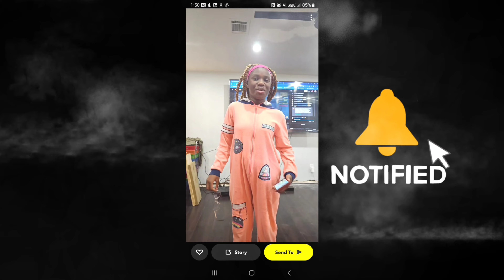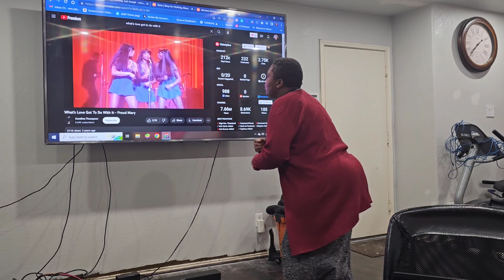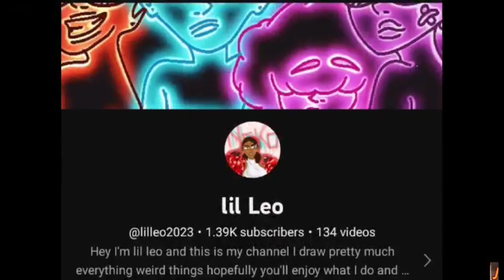Missing clips/ weekly vlogs/ Dogs and barking.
Welcome to the family  channel of   @ThePiscesQueen     , where everything over is trill the only thing fake about this channel is my lash and my hair!